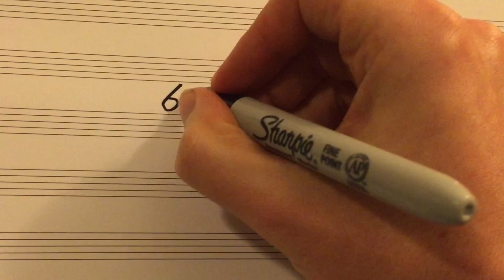60 Second Songwriting Tips - Contrast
A weekly series where I share tips and ideas to help you on your songwriting journey!

Want lessons from me? Tips? Want to collaborate? Write me!
robert [at] robertgillies [dot] com